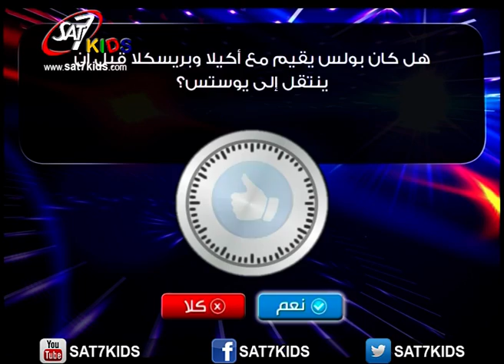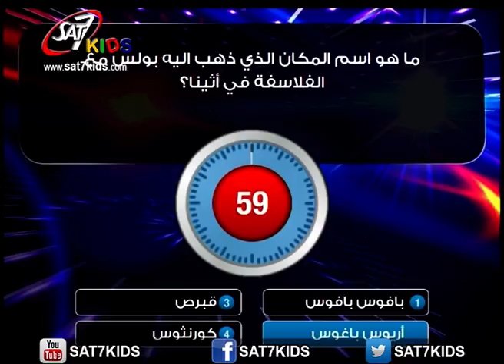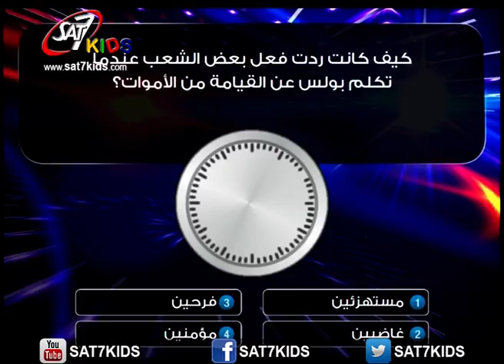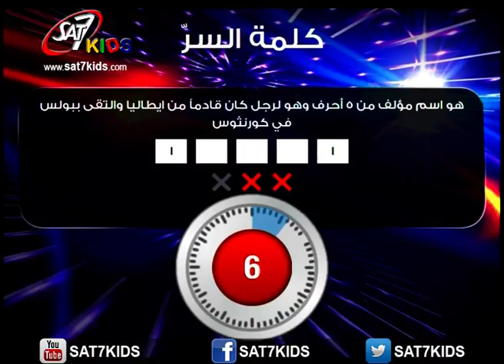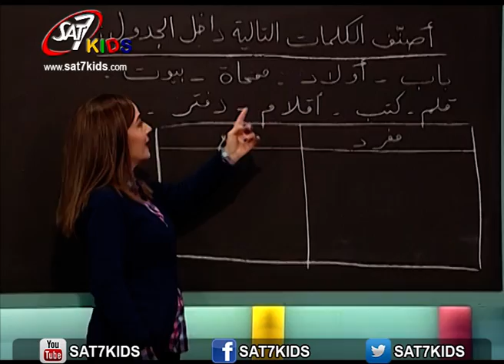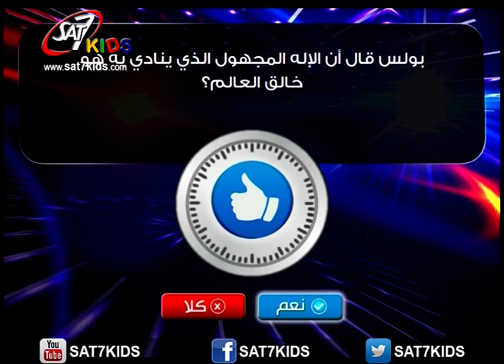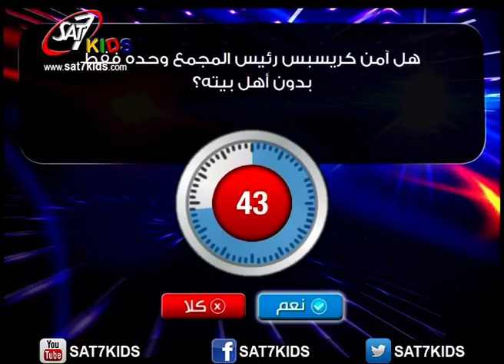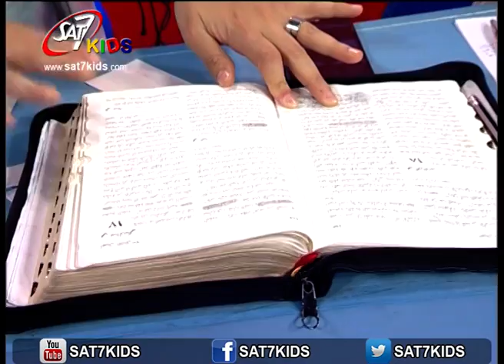SAT 7 KIDS - Bible Heroes S2 Eps #28 23-March-2017 - أبطال الكتاب ٢